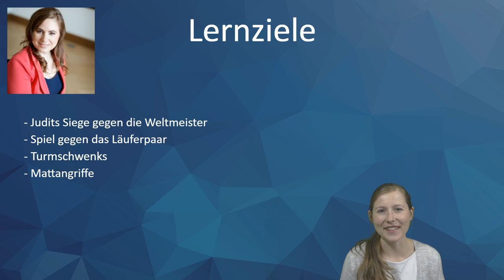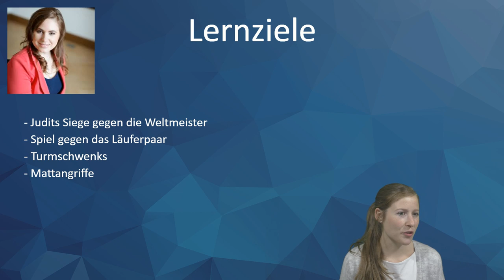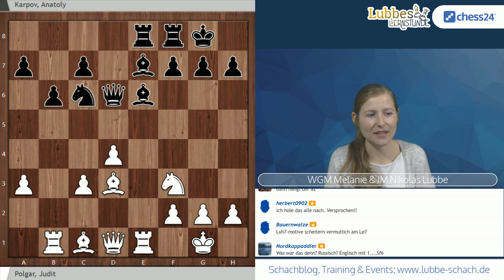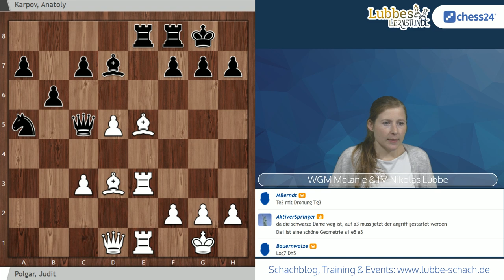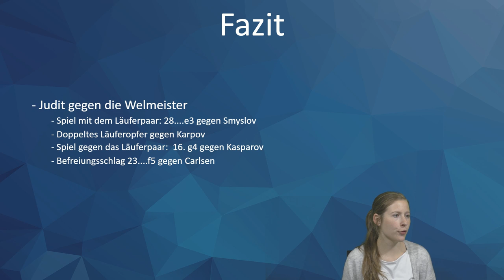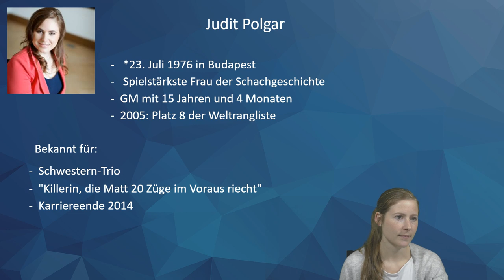Lubbes Lernstunde #168 | Schachlegenden | Judit Polgar II